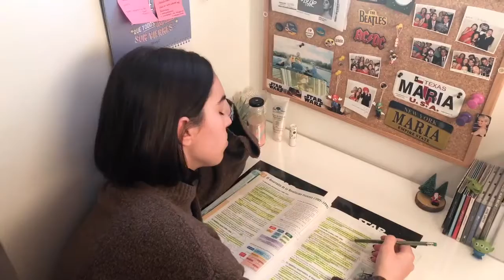¿Realidad o ficción?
Tres cuartos de la población mundial no tienen acceso a medicinas, agua potable o servicios sanitarios básicos. Lo que para nosotros es una ficción, para otros es una realidad.

Colegio San Agustín 4ºESO-C
Festival de Clipmetrajes de Manos Unidas